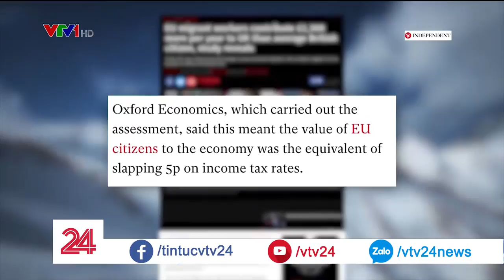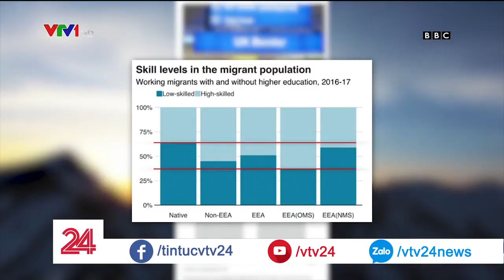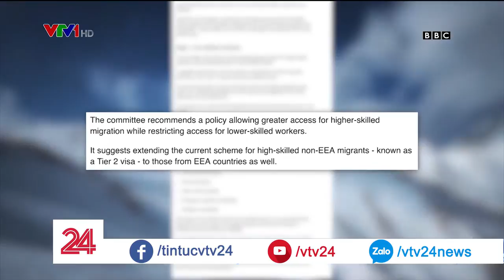Anh lo ngại thiếu hụt lao động nhập cư hậu Brexit | VTV24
Một nghiên cứu cho thấy, sự có mặt của lao động nhập cư ăn sâu vào nhiều ngóc ngách của nền kinh tế, sản xuất ở Anh. Gần sát thời điểm Anh rời khỏi EU, mối lo ngại được đặt ra là giải quyết khoảng trống trong lao động, khi việc đi lại giữa hai bên Anh và lục địa châu Âu nhiều khả năng không còn dễ dàng như trước.